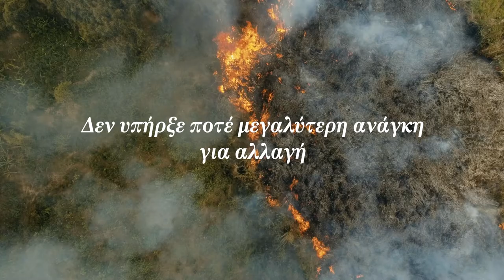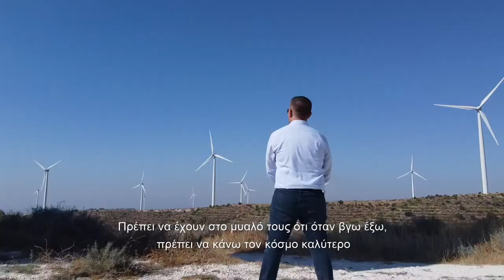Frederick University. Join the Journey 2020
Our new Tv commercial for Frederick University
Production Company : Media Studios Cyprus

MEDIA STUDIOS was established in 1990, and since then has evolved into one of the leading production companies in Cyprus. It is a fully equipped film and video production company, specializing in broadcast programs, TV commercials, promotional videos , video clips , 3D production , documentary films, Digital Editing & Compositing, motion graphics and Digital Audio Recording using cutting edge technology both in acquisition and post-production. We have a Fully Equipped Filming Studio, Grip & Lighting.